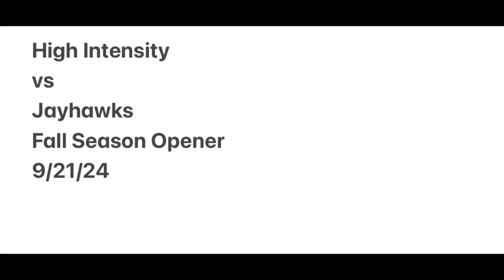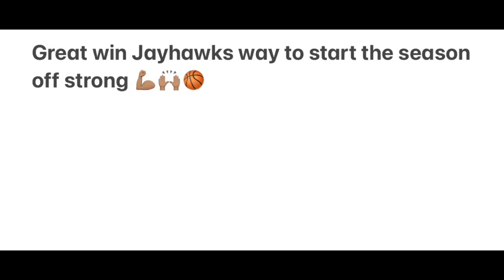High Intensity vs Jayhawks Fall Season Opener 9/21/24 🏀 🔥